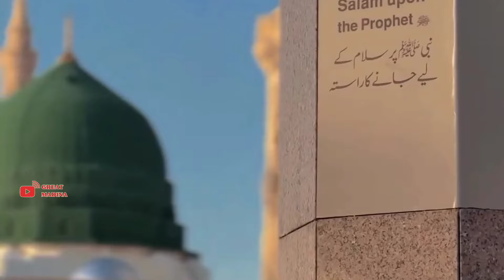Lajpal Mahi lagian niaba chaah ||2024 new kalaam |لجپال ماہی لگیاں نباہ چاہ